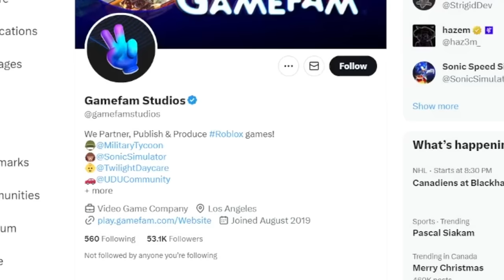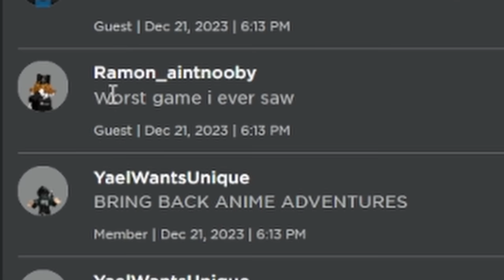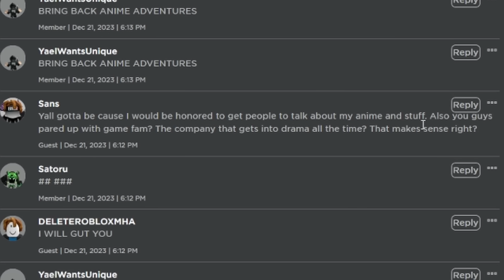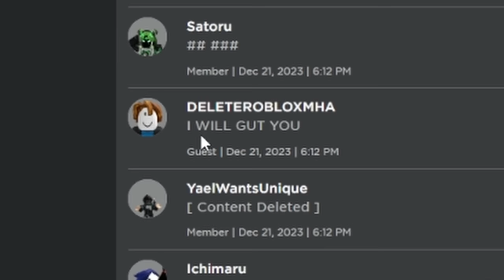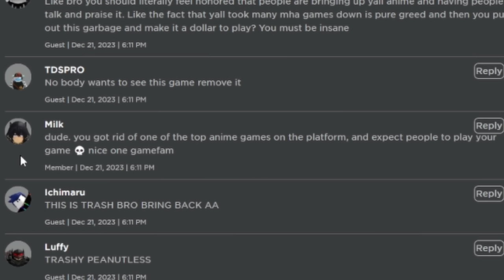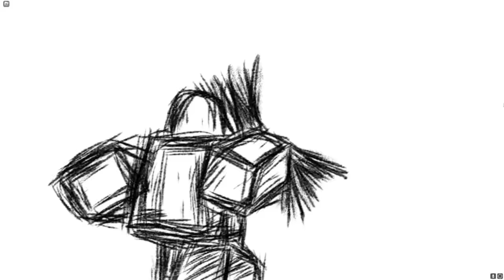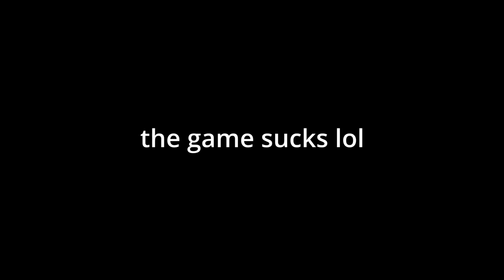Crunchyroll made a Roblox Battlegrounds game and it sucks